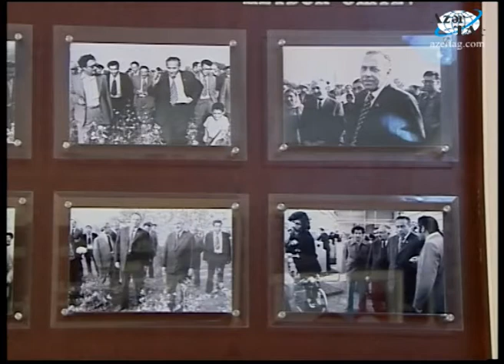Prezident İlham Əliyev Tərtərdə Gənclər Mərkəzinin açılışında iştirak edib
Azərbaycan Prezidenti İlham Əliyev Tərtərdə Gənclər Mərkəzinin açılışında iştirak etmişdir